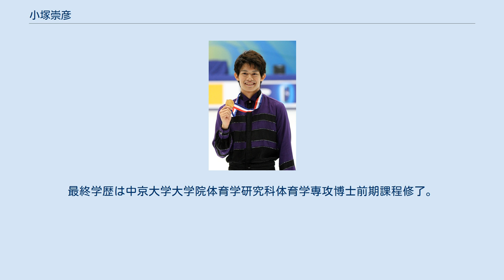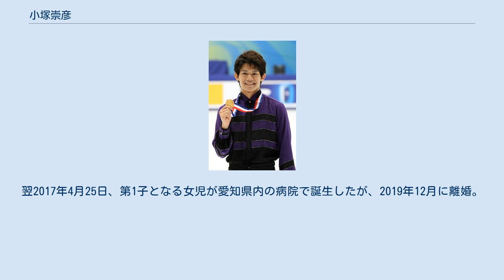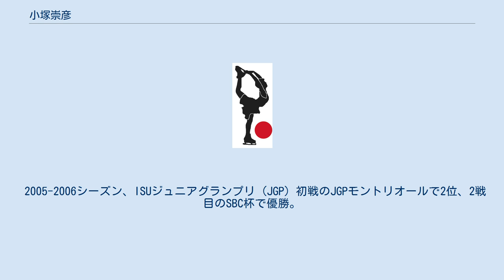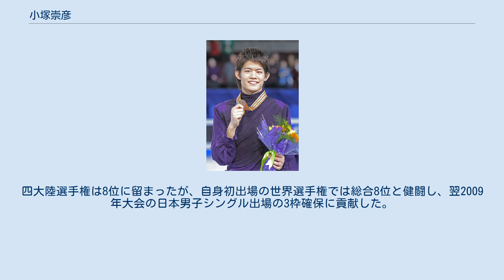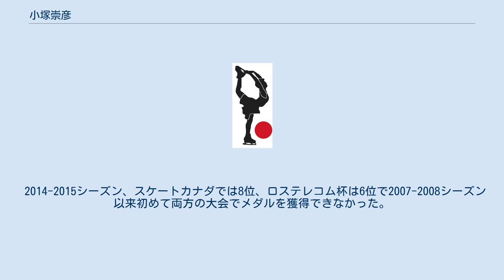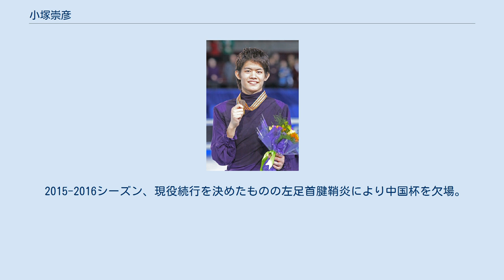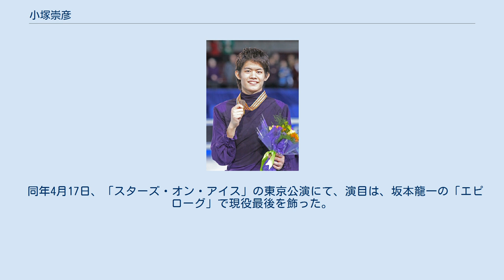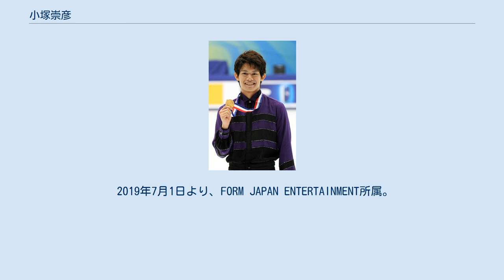小塚崇彦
小塚 崇彦（こづか たかひこ、ラテン文字：Takahiko Kozuka, 1989年2月27日 - ）は、2000年代から2010年代にかけて活躍した日本のフィギュアスケート選手（男子シングル）。
最終学歴は中京大学大学院体育学研究科体育学専攻博士前期課程修了。
現在はトヨタ自動車に所属する傍ら、プロフィギュアスケーター・フィギュアスケートデモンストレーターとしてフィギュアスケートを始めとしたスポーツの普及活動を行う。
JOCオリンピックムーブメント・環境アンバサダー兼委員。
スペシャル・オリンピックス日本ドリームサポーター。
一般社団法人日本フィギュアスケーターズ協会代表理事。
元選手の経験を生かし、ブレードやシューズなどスケート用具の開発にも取り組む。
 主な実績に、2010年バンクーバーオリンピック8位、2011年世界選手権2位、2008年GPファイナル2位、2010年全日本選手権優勝、2006年世界ジュニア選手権優勝など。
 中京大学附属中京高等学校卒業。
2007年4月よりトヨタ自動車に所属しながら中京大学体育学部に社会人学生として進学。
2011年4月より中京大学大学院体育学研究科体育学専攻博士前期課程に進学、2016年3月に修了した。
 祖父の小塚光彦（1916年 - 2011年）は旧満州のフィギュアスケートチャンピオン。
帰国後は愛知県スケート連盟、オリオンFSCを創設し、山田満知子や門奈裕子らを育てた。
父の小塚嗣彦は1968年グルノーブルオリンピック男子シングル日本代表。
母の小塚幸子（旧姓・坂野）、叔母の坂野浩子もフィギュアスケート選手だった。
そのため、『日本フィギュア界のサラブレッド』とも呼ばれる。
現在、愛知県には光彦の名を冠した「小塚杯」が開催されている。
 佐藤家と小塚家の関係は古く、信夫の母は父・嗣彦の最初のコーチであり、信夫は嗣彦がオリンピックに出場した当時のコーチでもある。
また、母・幸子がスケートを始めたのは、近所に住んでいた久美子にリンクへ連れられていったことがきっかけである。
 無駄のない滑らかなスケーティングとエッジを深く使ったステップ、正確な技術を持ち味とする。
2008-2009のフリープログラム「ロミオとジュリエット」の衣装がシンプルなのは、足元のエッジ捌きが映えるように上半身を目立たなくさせようという振付師、佐藤有香のねらいによる。
 荒川静香は小塚について、スケート以外のスポーツでも少しかじればすぐにできるようになるほど運動神経がいいと語っている。
 2016年4月1日より1年近くの間、トヨタ自動車の社員としてスポーツ関連の部署で社業に専念していたが、翌年2月1日、トヨタ自動車・強化運動部の業務と並行して、10か月ぶりに再びスケート界へ携わる事を表明。
 プライベートでは、2016年2月20日にフジテレビアナウンサーの大島由香里と結婚。
同年6月18日、結婚披露宴を行った。
翌2017年4月25日、第1子となる女児が愛知県内の病院で誕生したが、2019年12月に離婚。
 競泳の入江陵介とは中京大学近くのゴルフ場で知り合って親しくしており、立石諒とも親友である。
 また、同じフィギュアスケート選手の浅田真央とは名古屋市出身の幼馴染である。
2017年4月10日に浅田が公式ブログにおいて現役引退を公表した翌11日に、小塚はフジテレビ系列「バイキング」に出演し、プライベートで浅田から直接に引退を打ち明けられていたと語っている。
 5歳の時、佐藤有香の世界選手権優勝の演技を現地で観戦し、そのスケーティングに魅了されたことがきっかけで本格的にスケートを習い始める。
当初、両親の指導のもとで研鑽を重ねてきたが、小学生の頃から佐藤信夫･久美子夫妻の指導を受けている。
 全日本ノービス選手権Bクラス2連覇（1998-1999、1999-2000）、同Aクラス2連覇（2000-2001、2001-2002）。
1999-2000には全日本ジュニア選手権に初出場し、9位に入っている。
ジュニア3年目の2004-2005シーズン、全日本選手権のショートプログ...